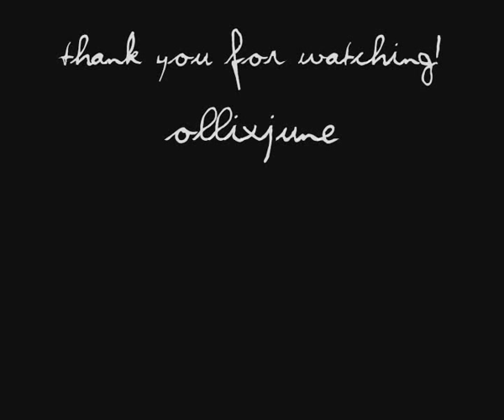ER Cast - In the arms of an angel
This is a vid to the sad moments of ER

I'm NOT the owner of ER!
No copyright